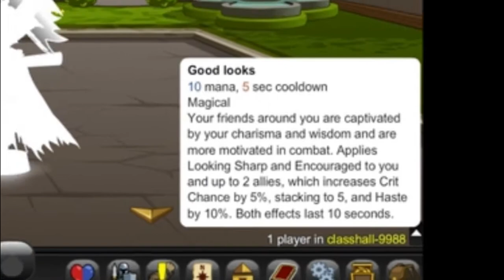Eps 6 "Barber " Barber is a Support Class! Guide and Tutorial Series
Wanna Change haircut but you on Battlefield? Barber can do it for ya.
and im so sorry about this video, my computer crash and some data missing, so i cant repair some glitch on this video, IM SO SORRY!
next time i will backup it first before export it

but hey thanks you you want watch this video

So yah i make video class tutorial from Adventure Quest World.
I will make Guilde and Tutorial for all Non-Rare Class from AQW, maybe you are begginner whos want good class but doent know where good one, or you a veteran but doesnt know this class and want to try it? so here i will put all 52 class series (maybe will increase in future) you can get for F2P.

and im sorry some word hear weird or something, im very bad speak at english and on progress study so yeah cheer!!!

timeline
intro: (0:00)
HowToGet: (1:15)
Enchantment: (1:59)
Skill: (2:33)
Combo: (5:23)
EndRes: (5:54)